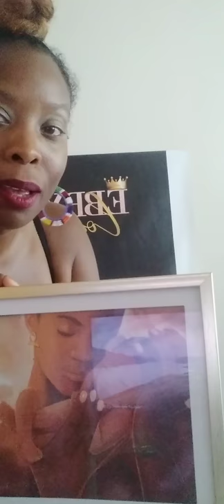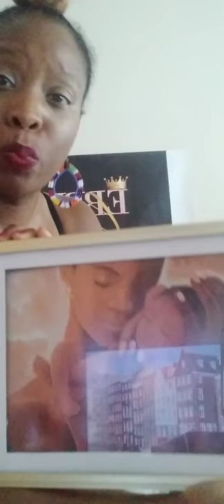Updates, birth doula workshops and more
I wanted to up date you on what you on what I will be sharing with you as a you tuber. overall This youtube channel is all about inspiration, travel vlogging as well as reminding you to take a moment to feed your own soul.

I appreciate at you watching and have a great week!

For Birth doula workshops visit:
Ebbyslounge.weebly.com
birth doula workshop page

Coaching
Ebbyslounge.weebly.com/coaching

student and adult
notebooks
and journals